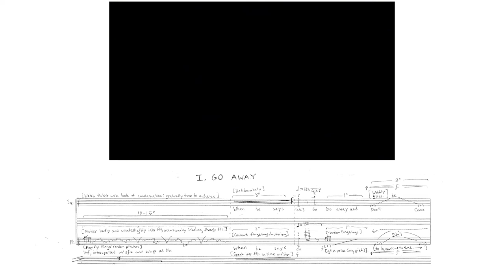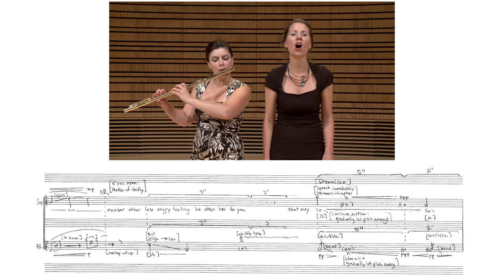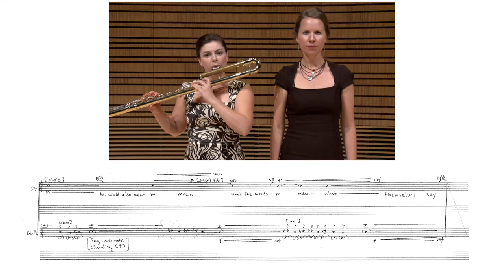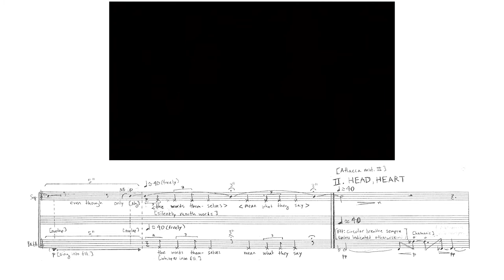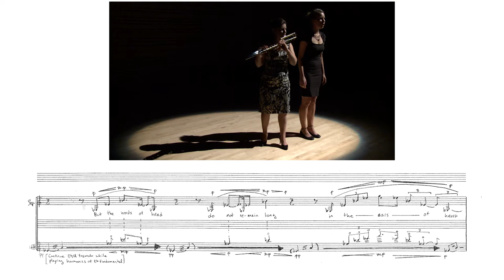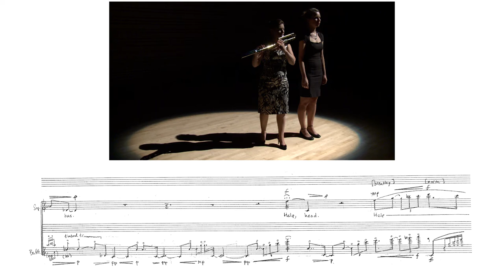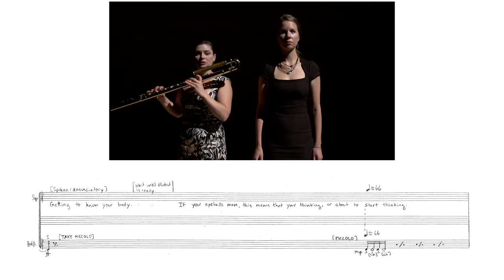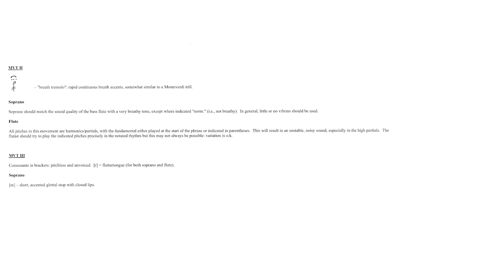Kate Soper — Only the Words Themselves Mean What They Say [m/ score]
performed by The Wet Ink Ensemble (Kate Soper, soprano and Erin Lesser, flutes)
Only the Words Themselves Mean What They Say by Kate Soper (2011)
text by Lydia Davis

uploaded with permission from Kate Soper on behalf of Erin Lesser

This is a re-upload. The video was originally uploaded on Feb 15 2020 to Mediated Scores, which is being phased out as of May 1, 2020.

follow us for new videos and news!